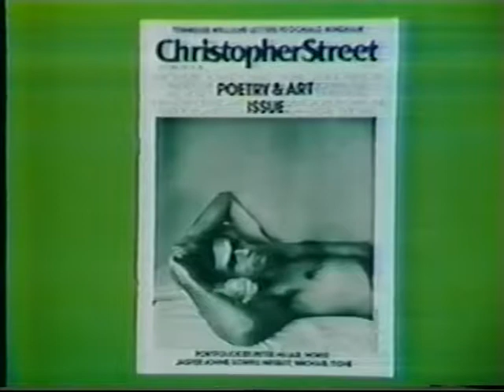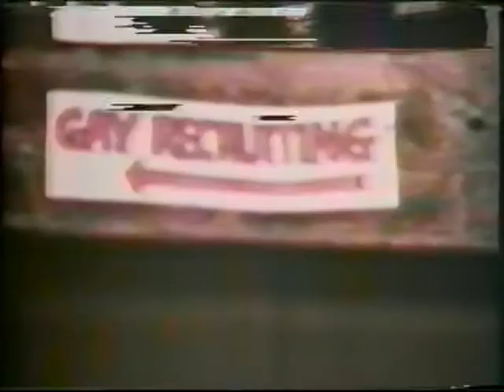portion of Emerald City 1978 #46 apuzzo ngtf